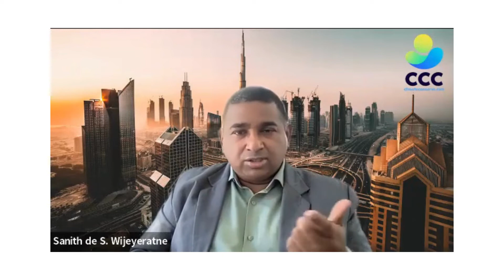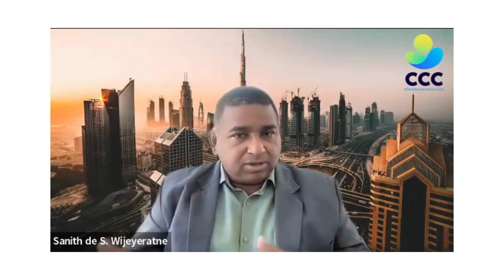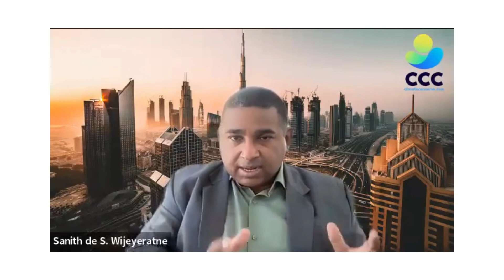Climate Asia:Conversation of Change | Sanith De Silva Wijeyaratne, Climate & Conservation Consortium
The ‘Conversation of Change’ series is a video interview series centered around one of the most pertinent crises of our times- Climate change. This is an attempt to synthesize perspectives around climate action, skills, talent and journey of various climate leaders and their role in the climate ecosystem.

In this session, we present the highlights on the work done at The Climate & Conservation Consortium, journey in the climate and sustainability space, challenges faced by organisations in lowering their emissions, and much more.

About the speaker:
Sanith De Silva Wijeyaratne, The Climate & Conservation Consortium
Sanith De Silva Wijeyaratne is the Director and CEO of The Climate & Conservation Consortium formerly known as The Carbon Consulting Company. The company is one of the region’s premier providers of integrated environmental sustainability solutions to the corporate market, with services such as Carbon & Water Footprinting, Carbon Asset Management, Biodiversity Assessment and Life Cycle Analysis. Sanith is also the Co Founder and Managing Director of a Digital Marketing and Design Thinking Company, Altered Experience. Outside of work, Sanith loves spending time outdoors in nature and enjoys music as well as performing as part of an amateur theatre company

About the moderator:

Sattiki Ganguly, Climate Asia
Sattiki works as a researcher at Climate Asia. She has previously worked at Sustain Labs Paris as a researcher in the sustainability performances of corporate India and as a financial analyst at EY. Additionally, she is a Naropa Fellow where she worked to promote leadership in young girls of high school age through outdoor education.

About Climate Asia
Climate Asia is a nonprofit dedicated to strengthening the climate ecosystem in Asia through the capacity building of organisations focusing on human resources, organizational development and thought leadership.  Climate change will cause a massive shift in the fundamental functioning of several industries. Climate Asia is a new initiative bridging the gap by working with direct and indirect climate actors and organisations across the spectrum in various sectors. We will accomplish this by building a movement to inspire people to work in the climate ecosystem, a digital platform to find climate jobs, climate funding, events, and news, and thought leadership in the form of convenings, conferences, panel discussions, and dialogue-building.

Climate Asia endeavors to create conversations around the three pillars: Share, Empower and Connect by increasing awareness, upskilling the ecosystem, and catalyzing networking among players within and outside the industry.